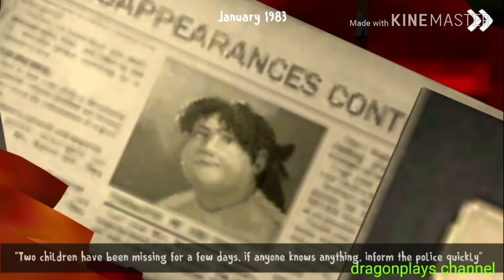I AM RIDING ROD'S PET IN ICE SCREAM 3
ME VS ROD'S PET IS REALLY BAD